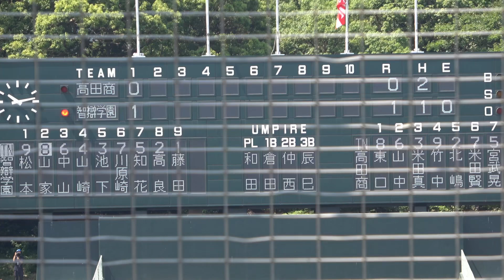【警戒されるもお構いなし！！当たれば大飛球の松本大輝君に甲子園では注目！！】決勝戦 智辯学園対高田商業